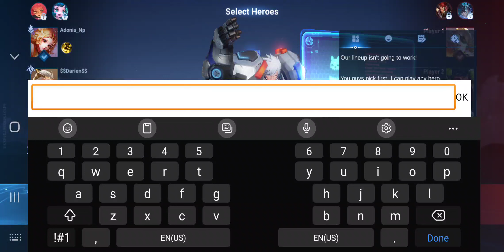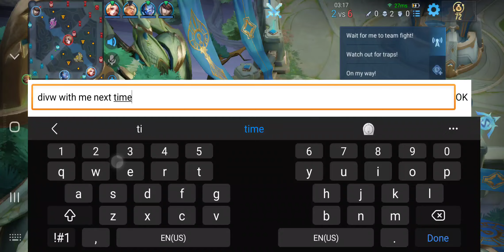September 10, 2024